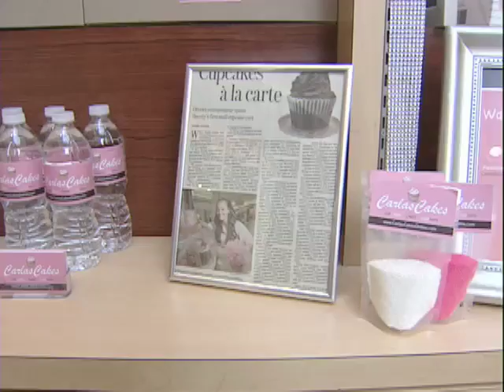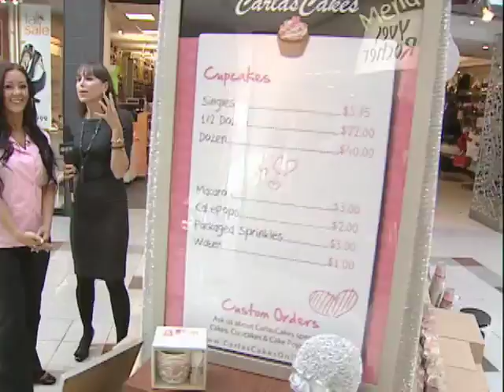The Cutest Cupcake Kiosk | Meet Carla Bruno from CarlasCakes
Meet Carla Bruno from CarlasCakes! At 21 she started her home business and at 23 she opened the first ever cupcake kiosk in Ottawa. Take a look at some of her delicious and unique flavours like Red Velvet Cheesecake cupcakes, Chocolate Fudge cupcakes, Triple chocolate chunk cupcakes, vanilla cupcakes, nutella cupcakes, cookie butter cupcakes and dulce de leche cupcakes!

Show: CTV Regional Contact

Have fun and don’t forget to tag CarlasCakes on Instagram (@CarlasCakes) and Facebook (@CarlasCakes) of your CarlasCakes Blog Recipe creations!

**Where to find CarlasCakes**